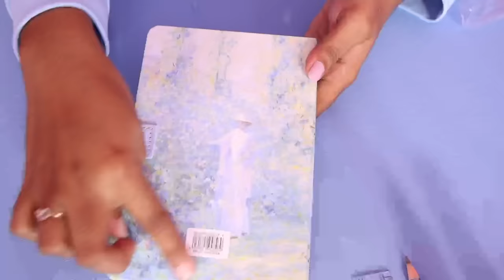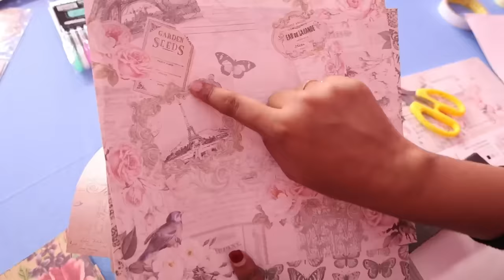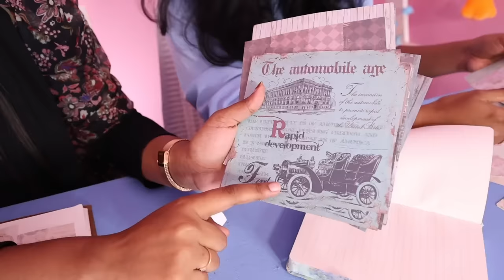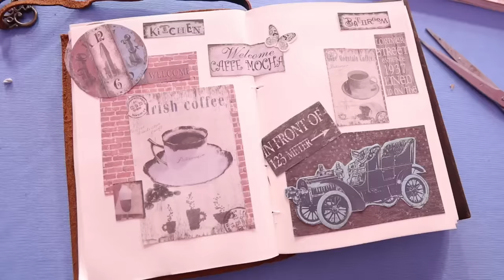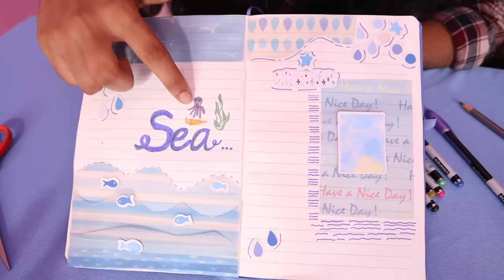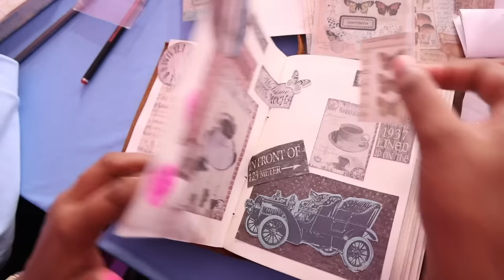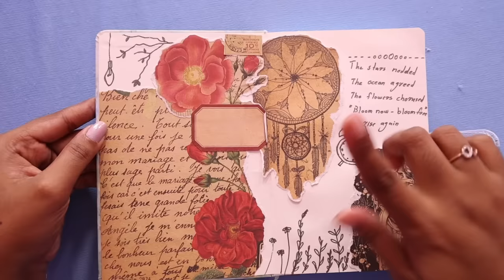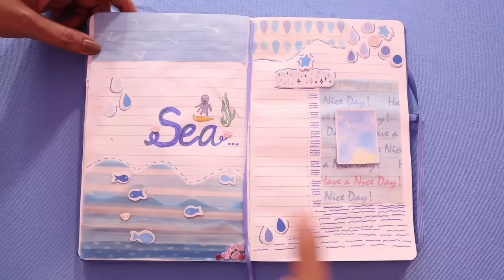SCRAPBOOK MAKING CHALLENGE PART 2🤩 | ഇത്തവണ മത്സരം ആര് ജയിക്കും ? | PULLOTHI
Check out Mamaearth's amazing Feather Light Lipsticks